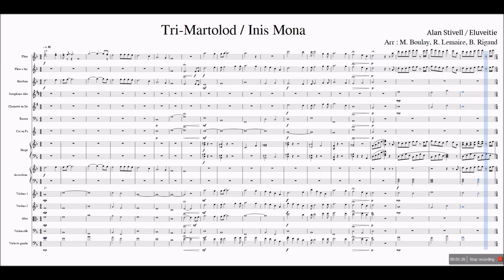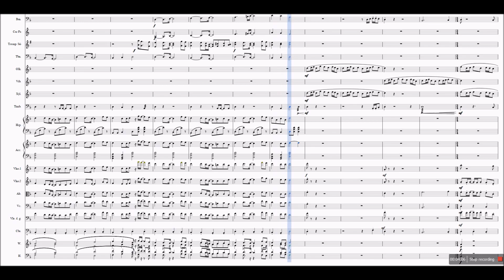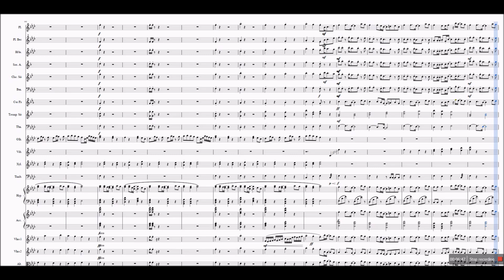Tri Martolod/Inis Mona - Alan Stivell/Eluveitie (Orchestral and Choir Score) - COLLAB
Après plus de 6 mois de dur labeur et de sueurs froides, voici un arrangement pour orchestre et choeur du morceau "Inis Mona" d'Eluveitie, inspirée du célèbre hymne breton "Tri Martolod". Nous avons voulu rendre hommage à ce magnifique thème en ajoutant une intro dans le style d'Alan Stivell !
Cette partition est la première d'une série faite en collaboration avec Marion Boulay (compositrice et chanteuse lyrique) et Baptiste Rigaud (guitariste et chanteur de LA ZOY), deux artistes exceptionnels que je vous invite à découvrir !